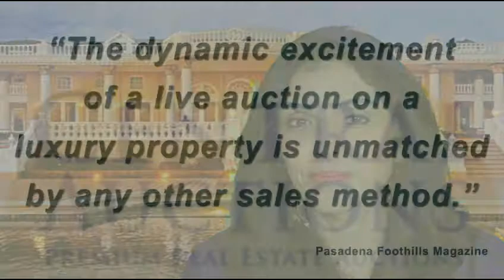Premium Real Estate Auctions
Central Auctions conducts high-end, luxury real estate auctions of premium properties in the Los Angeles and Malibu areas, including Beverly Hills, Bel Air, Brentwood, Holmby Hills and Hancock Park.